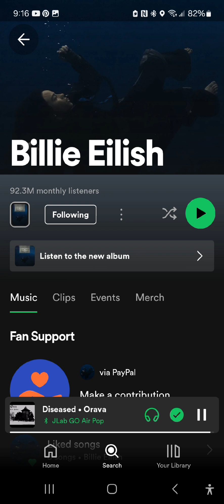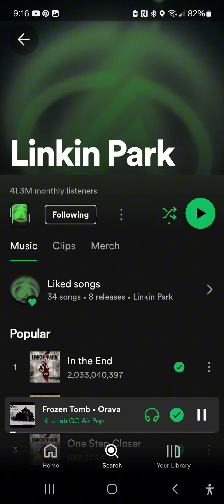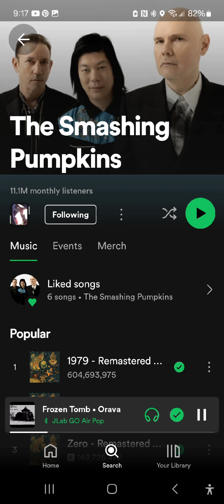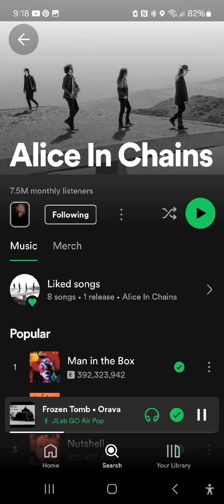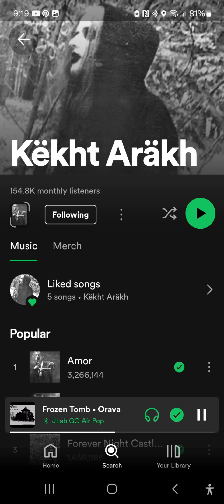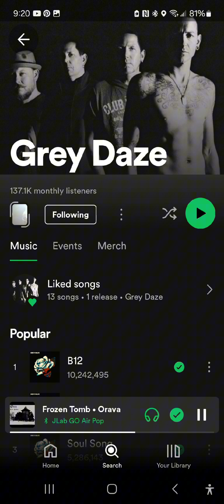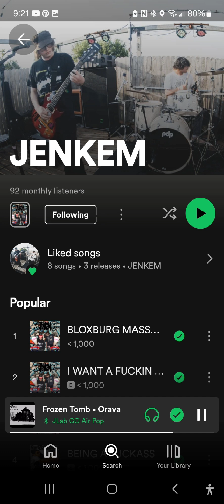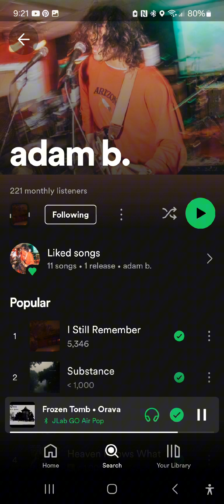my spotify iceberg june 2024